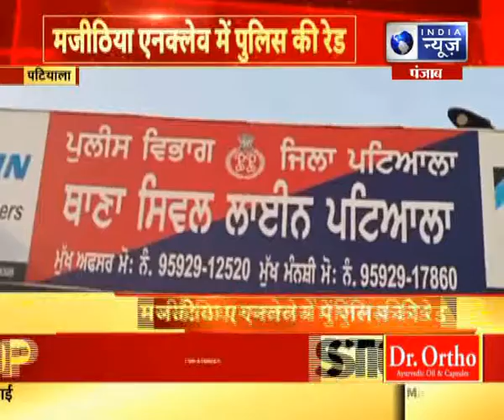पंजाब बन रहा नशा तस्करो का अड्डा: BSF की बटालियन 136 ने पकड़ी पाकिस्तान की हेरोइन।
पंजाब बन रहा नशा तस्करो का अड्डा: BSF की बटालियन 136 ने पकड़ी पाकिस्तान की हेरोइन।  India News Punjab